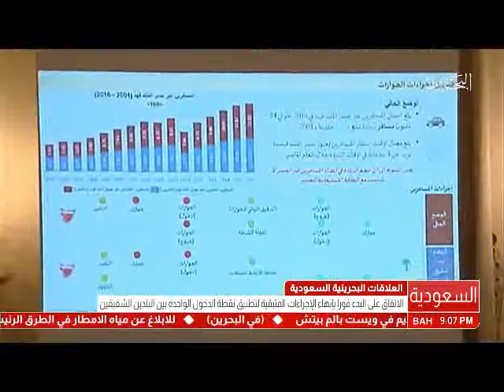البحرين : البحرين والسعودية تتفقان على البدء فورا بإنهاء الإجراءات المتبقية لتطبيق نقطة الدخول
الوصف

البحرين والسعودية تتفقان على البدء فورا بإنهاء الإجراءات المتبقية لتطبيق نقطة الدخول الواحدة على جسر